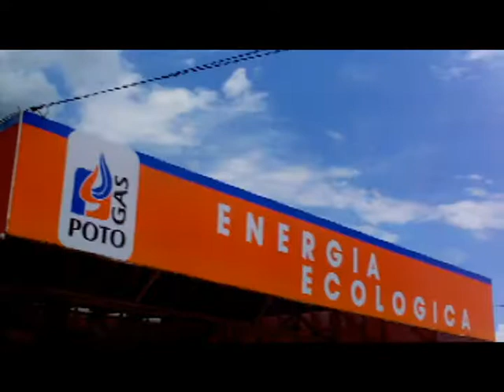POTOGAS. Patrocinador oficial del espíritu vallense.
Campaña publicitaria para la empresa POTOGAS, como veran ahi hay mucho de mi estilo, tratando de sacarle jugo a todo mi equipo hacerlo realidad.